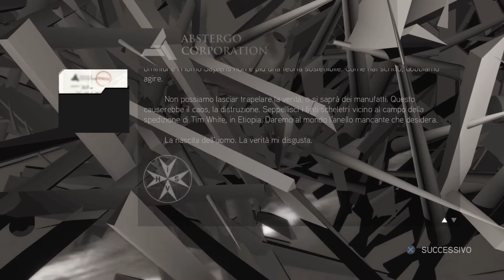LA VERITÀ - Assassin's Creed II - The Ezio Collection